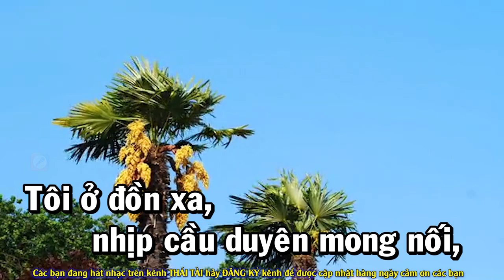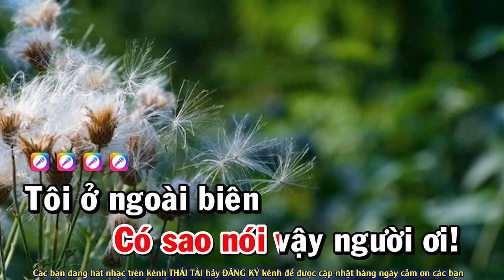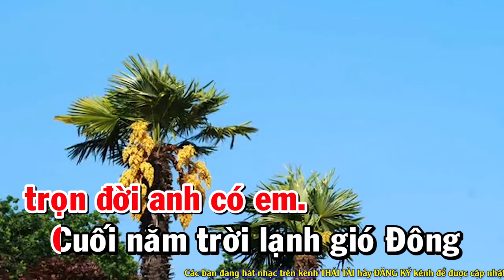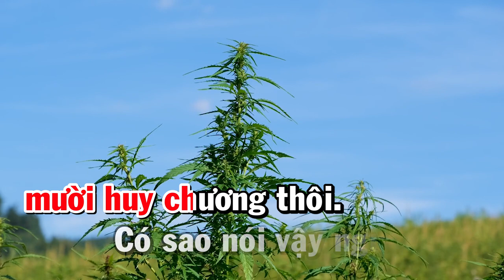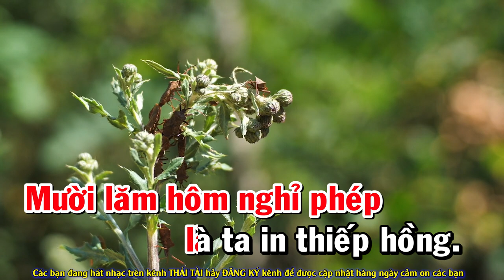Nhịp Cầu Tri Âm Karaoke Tone Nữ - Beat Thái Tài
❖ Bài hát : Nhịp Cầu Tri Âm
❖ Tác giả : Hoài Linh
Thể loại :  karaoke
trình bày : Thái Tài